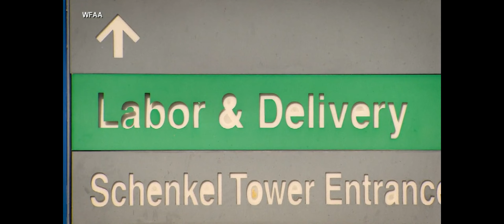Parolee allegedly kills 2, visiting Dallas hospital for birth of his child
Two employees at a Texas hospital, including a maternity nurse, were allegedly killed by a parolee visiting the hospital for the birth of his child.